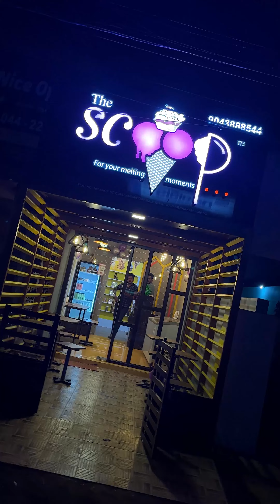iPhone ₹3000 dhan ah😳₹1 Temper Glass ah🤯Phone vaangah best place 😍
💣 ₹1 Temper Glass 💣
💎 3000₹ ku IPhone 💎

2Years warranty oda IPhone la irunthu All mobiles offers oda thara kada dhan

Online price ah vida ₹20000 difference oda thara kada

2nd hand mobiles um Cheap and best ah Good condition la tharaangah🤩

Enna Opening two shops kum kooptu irukaangah so nalla shop dhan try pannungah 🤣🤣😇

Smartwatch, Airpod combo, Watch strap, backcase nu Elaame inga kedaikum 😍

Enna bro food ah pathi podungah nu Kovama msg pandravangah cool ah comment la vaangah pesikalam 😂❤️